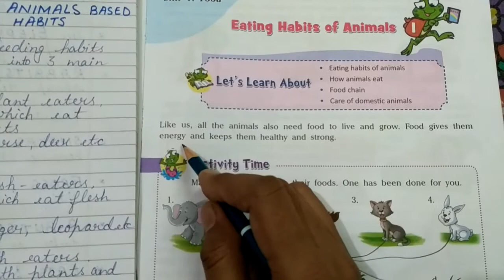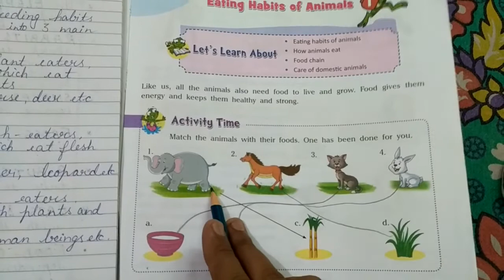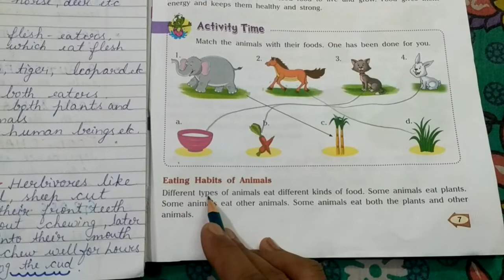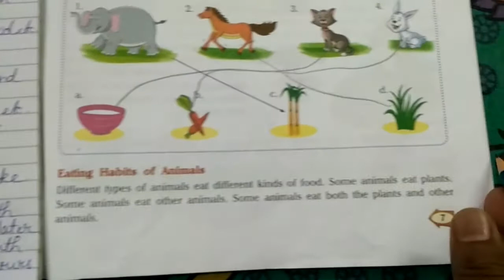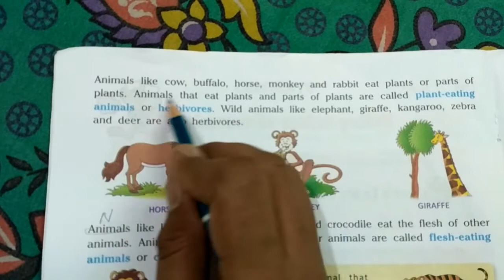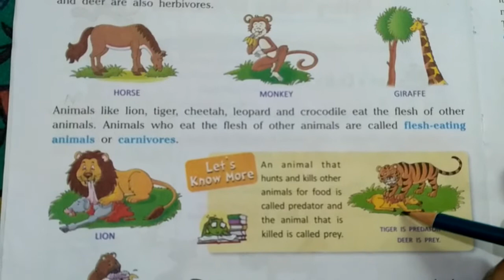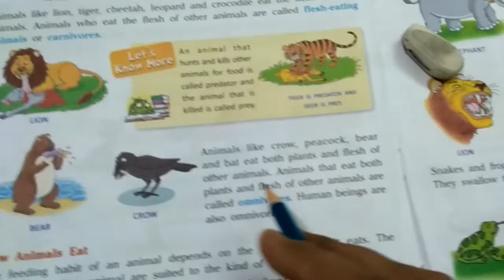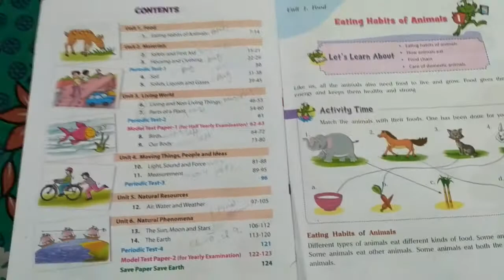Science (Topic 1-Eating Habits of Animals) revision - part1(for reading skill)..